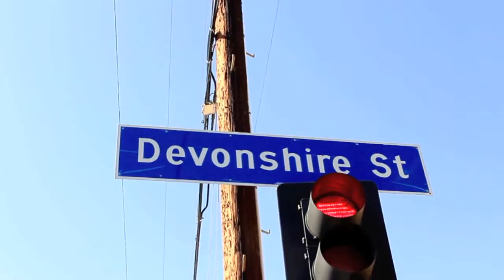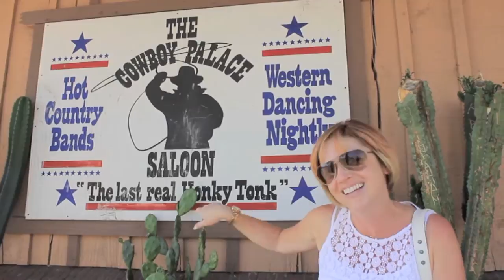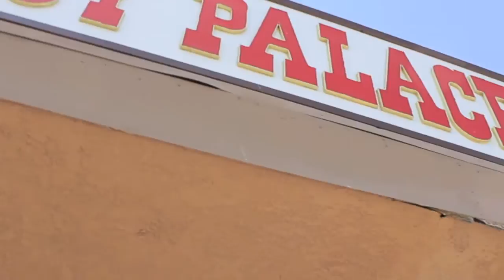WeScoutLA EP3 The Cowboy Palace Saloon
A visit to the Cowboy Palace Saloon in Chatsworth.